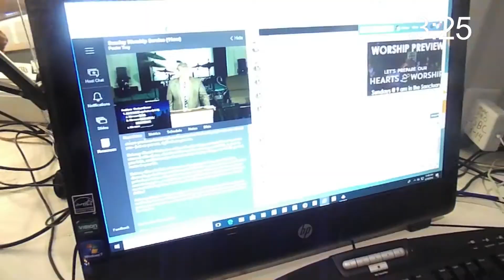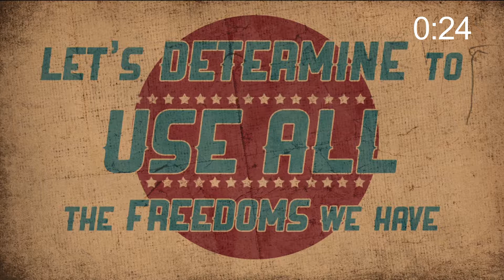DNN - Delaney News Network for the week of July 1, 2018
Pastor Troy's sabbatical
Youth-led worship service
Movie night July 1 - "I Can Only Imagine"
Livestream ministry feature
Independence Day - how we should use our freedom